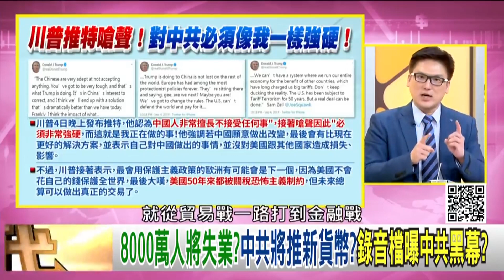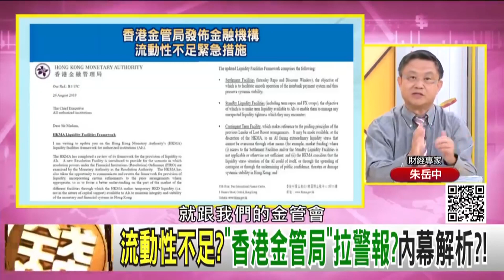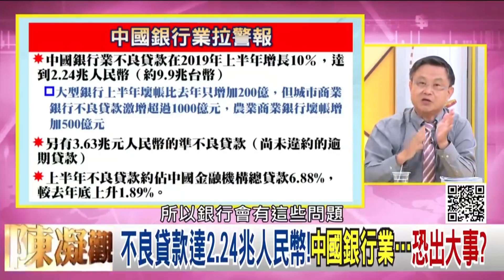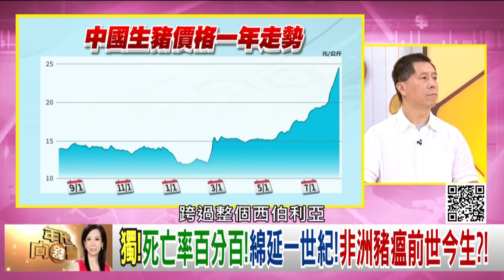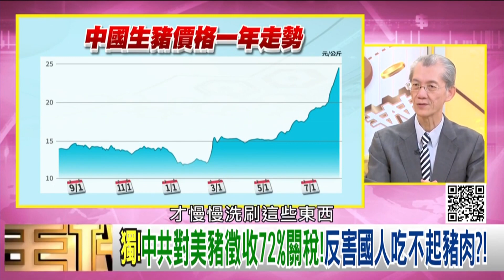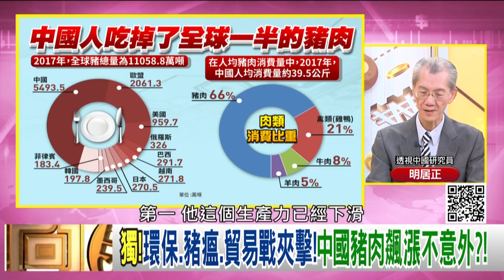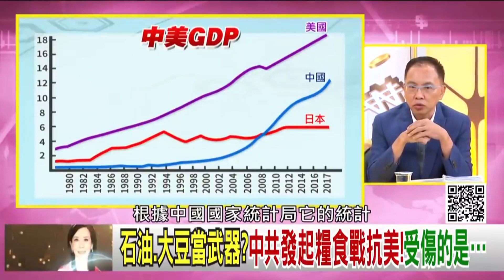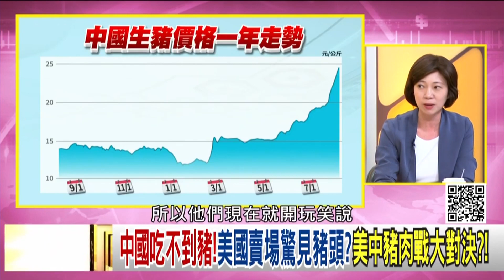中共官員說漏嘴？貿易戰害慘中國經濟！中國一豬難求！豬隊友影響貿易戰！停滯性通膨正上演？！【2019.09.28『年代向錢看』週末精選】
8000萬人將失業?中共將推新貨幣?錄音黨曝中共黑幕?
不良貸款達2.24兆人民幣!中國銀行業恐出大事!
豬瘟重創!豬價連漲12週!胡春華奉習大命令把關?!

來賓：徐嶔煌、朱岳中、明居正、董立文、姚惠珍

最美主持人：陳凝觀
播出時間：壹電視新聞台 CH49  每周一至周五晚間八點到十點
重播時間：年代新聞台   CH50  每周一至周五 (隔日)下午四點到六點

下載【年代電視】APP：
iOS平台：